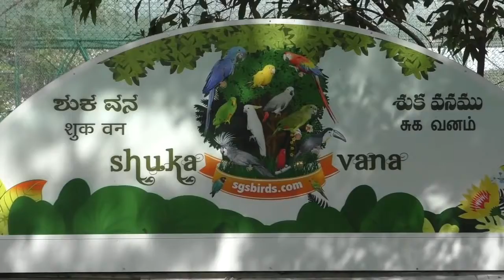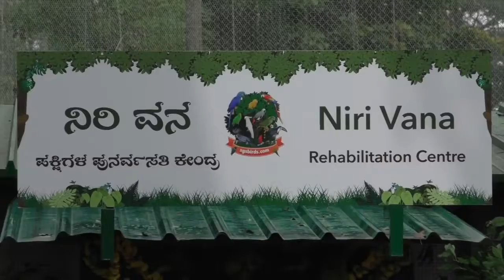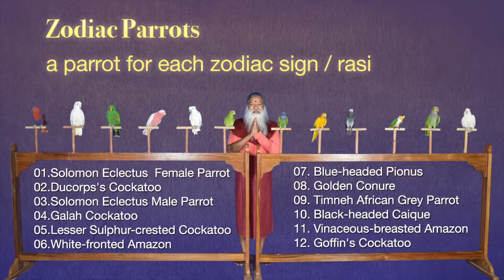Shuka Vana Rehabilitation Centre for Birds